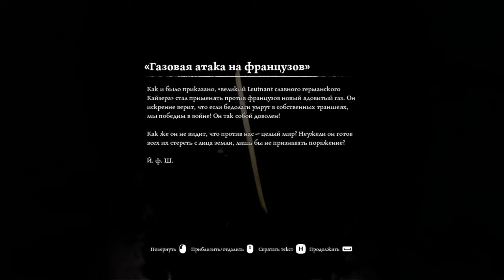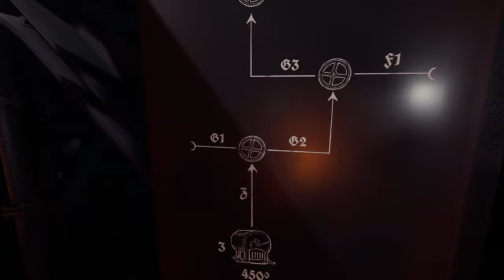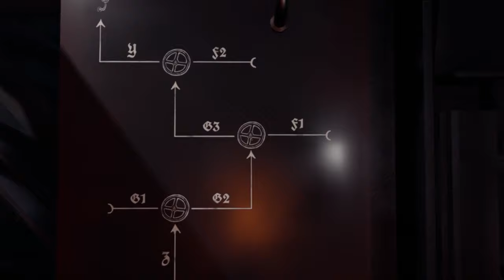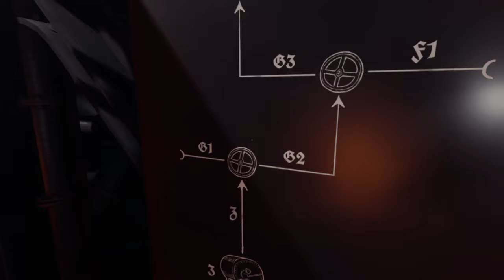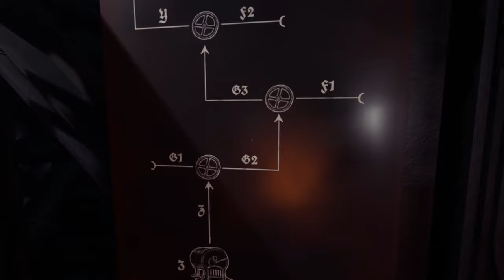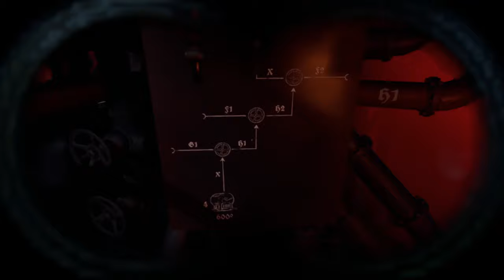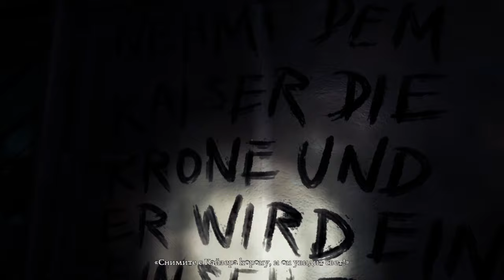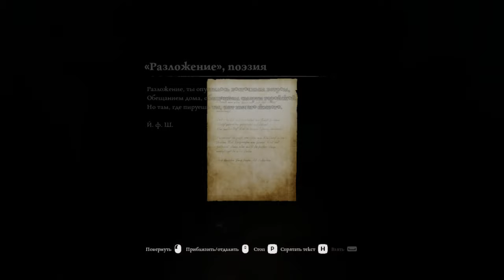Ad Infinitum ► Прохождение [Часть 5]